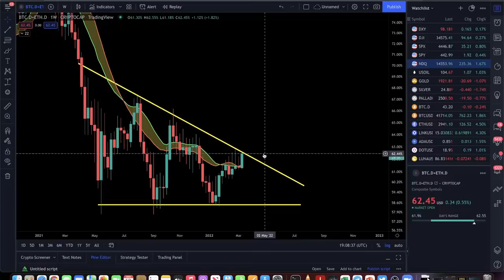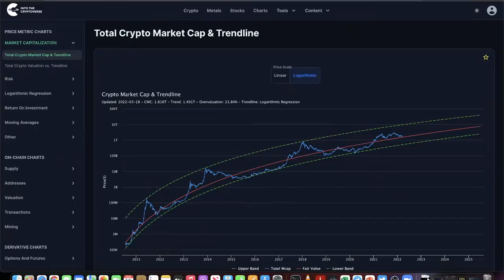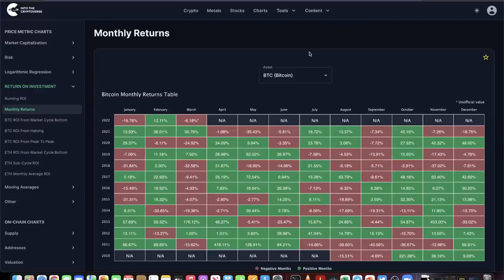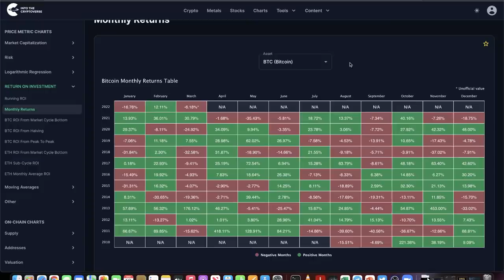DCA Live! Is Bitcoin Back?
What can we expect for Bitcoin as we head into Q2? Let's talk about it!